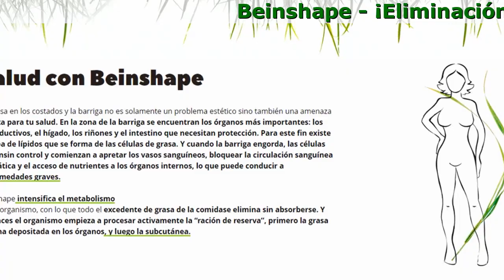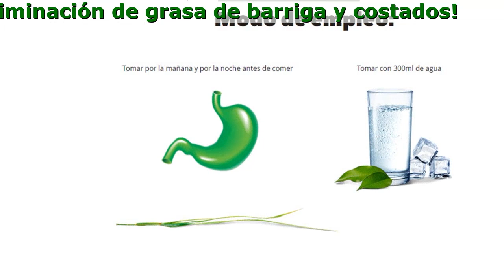Beinshape Bajar De Peso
Beinshape - ¡Eliminación de grasa de barriga y costados sin operación en 21 días!

- Reduce la grasa subcutánea
- Elimina la “interna” grasa peligrosa
- Optimiza el metabolismo
- Reduce el hambre
- Elimina toxinas, depura el organismo
- Bloquea la absorción de carbohidratos rápidos

Efecto garantizado de liposucción

- Proteina de Soya
Aumenta la fuerza muscular, bloquea la acumulación de los sedimentos de grasa en la zona de las vísceras. Contibuye al mantenimiento duradero de la saciedad, elimina las sustancias tóxicas del organismo.
- Perejil sublimado
Normaliza el funcionamiento de los sistemas cardiovascular y urogenital, contribuye a una asimilación mejor de los nutrientes. Beneficia a los procesos metabólicos en el organismo, aumenta la eficiencia del funcionamiento del cerebro, glándulas suprarrenales y glándula tiroidea. Activa el proceso de descomposición de los nudos celulíticos, tiene un efecto de drenaje.
- Spirulina
Suministra al organismo todas las vitaminas y oligoelementos necesarios, normaliza los procesos metabólicos, bloquea el hambre. Fortaleza el sistema inmunológico, eleva el nivel de la hemoglobina, elimina sales de los metales pesados y radionúcleidos del organismo.

Opiniones

Raquel, 37 años
Después de un mes de tomar ese complejo maravilloso adelgaza la cintura y se va la grasa de la barriga!
Cuando todo el mundo alrededor hace fitness pero el gimnasio y ejercicios no son para ti, te pones triste. Cuando tu doctor de familia insinúa que tu barriga parece una almohada y eso no está bien para la salud, te asustas. Cunado te encuentras con un sitio web del fabricante de Beinshape, te sientes esperanzado. Y dentro de un mes usando este remedio maravilloso adelgaza la cintura y la barriga! Nunca había podido pensar que mi problema global tenía una solución tan sencilla!

María Nieves, 55 años
Tengo el cuerpo como el de una treintañera, la envidia para todas las amigas!
Sí, hasta a mi edad se quiere ser delgada y atractiva! Por eso cuando mi hija me trajo del extranjero ese remedio empecé a tomarlo sin pensar tres veces. En su contenido no hay ninguna sustancia peligrosa ni química, es 100% natural y además contiene vitaminas. Entonces, después de tomar ese remedio se me ha hecho más pequeña la barriga a 13 cm, la piel tiene mejor aspecto y se ha mejorado el estado general! En menos de un mes! Ahora tengo el cuerpocomo el de una treintañera, la envidia para todas las amigas!